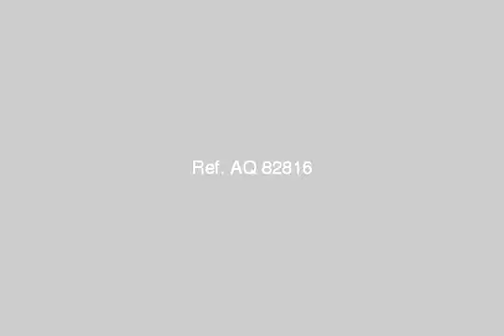Building For Rent In 6th Of October Cairo - mlseg.com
Building For Rent In 6th Of October Cairo عمارة 4 شقق للايجارمساحة الشقة 230مسوبر لوكس الحى الثالث بجوار المبنى الخيري لعماد راغبقريبة من النجدة - مدينة 6 اكتوبر - Egypt Real Estate | Greater Cairo | 6th Of October | Building For Rent